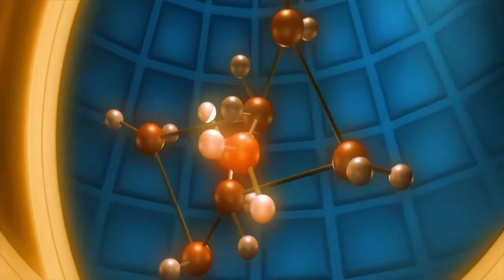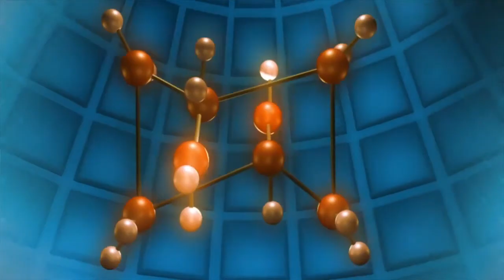Hakeem Luqman History In Urdu Hindi - Hakeem Luqman Ki Kahani - Luqman The Wise Story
Watch Hakeem Luqman History In Urdu Hindi - Hakeem Luqman Ki Kahani - Luqman The Wise Story . Today In This Video I Will Tell You The History and Story Of Hakeem Luqman Who Is Very Wise and Intelligent .

Hakeem Luqman History In Urdu :
" Hakeem Luqman Ki Zindagi Ki Haqeeqat "
Wasay Toh Iss Kaar e Faani Mai Boht Say Logo Nay Aankhien Kholi Lakin In Gasht Afraad He Ammar Rahaye Hain Jin Mai Janab Luqman Ko Aik Khaas Ehmiyat Hasil Ha .
AP Kone Thay ?
Aur Kis Zamanay Mai Zindagi Bassar Ke ?

Iss Silsillay Mai Ashaab e Sair Aur Ulmaay e Sair Nay Ikhtilaaf e Nazar Kea Ha Aur Sahib Rooh Al Maani nay Likha Ha Kay Ap Janab Ayoob Ki Behn Kay Betay Thay AIk Qol Yeh B Ha Kay Inki Khaala Kay Betay Thay, Aur Aik Aur Qol Kay Mutabbiq Aazhir Ki Ulad Mai Say Thay .

Apkay Walid Ka Naam Baa Oura Aur Inka Likha Jaata Ha Ap Aik Hazaar Saal Tak Zinda Rahaye . Hazrat Daood Ka Zamana Paaya Aur Inn Say ilm B Hasil Kea .

Waqdi Say Naqal ha Kay Ap Hazrat EESA (R.A) Aur HAZRAT MUHAMMAD (SAW) Kay Darmaayni Zamanay Mai Guzray .

Zeeshan Haider Jawadi Apnay Qurran Haashiyaa Mai Tehreer Kartay Hain Kay Ap HAZRAT IBRAHEEM (A.S) Kay Bahi Kay Pottay Hazrat Ayoob Kay Bhanjay Thay Aur Hazrat Younas Kay Zamana Tak Zinda Rahaye .

Baaz Logo Nay APKA Silsilla Nasb Anbiyaa (A.S) Say Milaaya Ha, Apka Wattan Baaz Tareekh Mai Ha Kay Ap Missar Aur Soudaan Kay Logo Mai Aik Siyaah Rang Kay Ghulaam Thay Apka Chehra Khooubsurat Nahi Tha Lakin Roshan Dil Aur Saaf Rooh Kay Malik Thay .

Baaz Hazraat Nay Inhay Qoam E Aad Aur Samood Kay Aik Fard Aur Yamman Ka Badshah Qarrar Dea Magar Jo Kuch Farakain Ki Ziada Tar Rawayat Say Zahir Hota Ha Kay Woh Yeh Ha Kay Ap Habsha Kay Rehnay Walay Aik Siyah Faam Ghulaam Thay Jo Kay Bad Mai Azaad Kar Deay Gaye Aur Janaab Daood Kay Ham-Assar Thay .

Other Informative Videos :
1- Koh Kaaf History - Koh Kaaf Mount Qaf Documentary In Urdu Hindi - Koh Kaaf Story In Urdu

4- The History Of Earth In Urdu - Earth History and Documentary - How Our Planet Formed (Science)

7 - Ahram e Misar History In Urdu - Ahram e Misar Ki Tarikh - Egyptian Pyramids Documentary and History

14 - Reality and History Of Valentine's Day In Urdu Hindi - Truth Behind The Day Of Saint Valentine